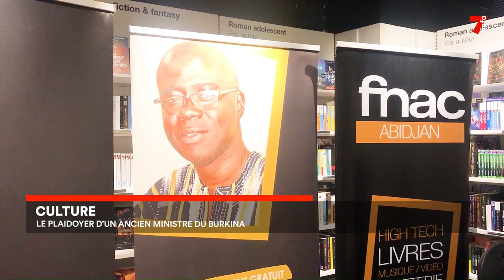Le 7 minutes du 1ᵉʳ août 2023 (édition du 12h)